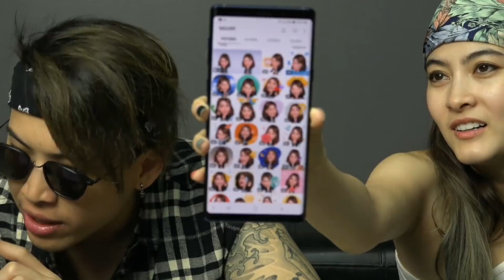ป๊อกกี้ LIVE! | ขอโชว์มือถือใหม่ กับการพูดภาษาสเปนของเจ๊ศรี!!!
ติดตามการ Live สด ถามตอบกับป๊อกและมาร์กี้
ใครอยากพูดคุยกับเราสดๆ ทุกวันจันทร์ เวลา 19:00 น. มาเจอกันนะครัช